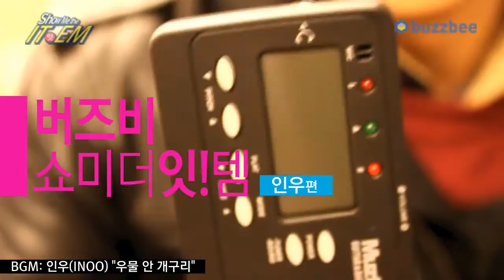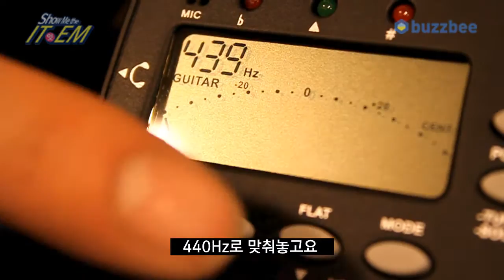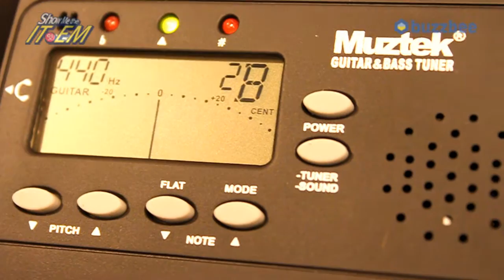Muztek 튜너 MT 100G